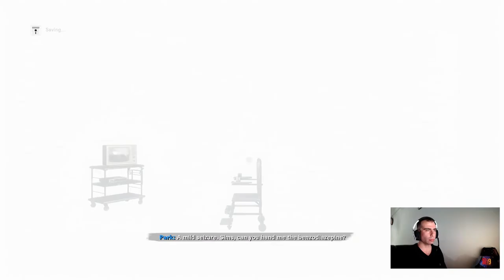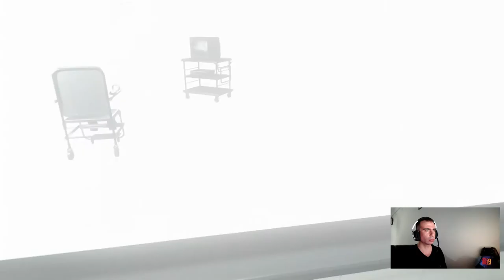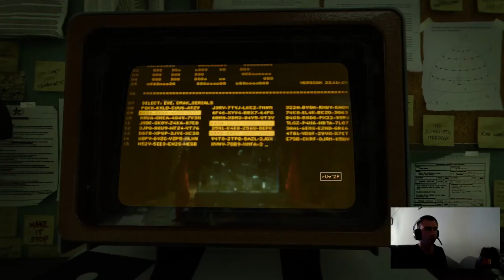Call of Duty: Black Ops Cold War Bölüm # 8 / Final Bölümden önceki son savaş. Vietnam Savaşı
Call of Duty: Black Ops Cold War Bölüm # 8 Vietnam savaşı. Finalden önceki son savaş. Arkadaşlar Call of Duty Black Ops Cold War da Son bölüm yani final bölüme sadece 1 bölüm kaldı. Herkese keyifli seyirler dilerim